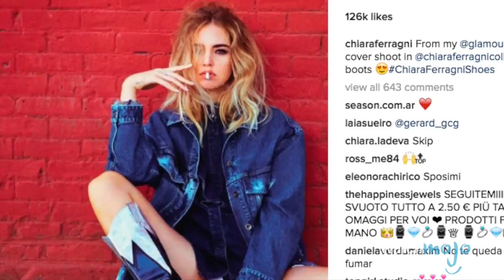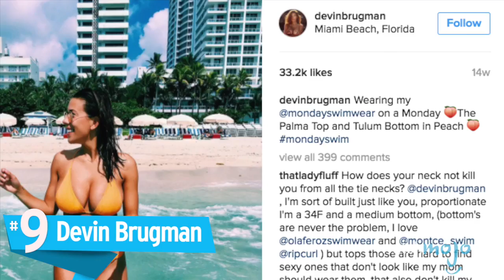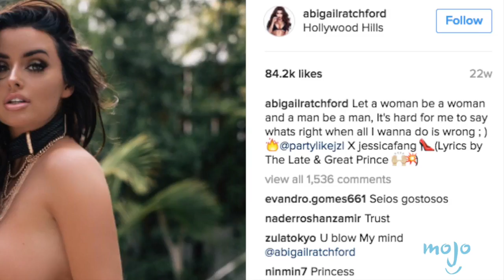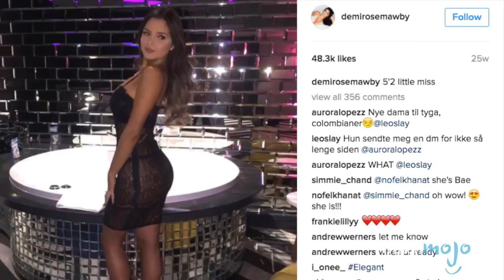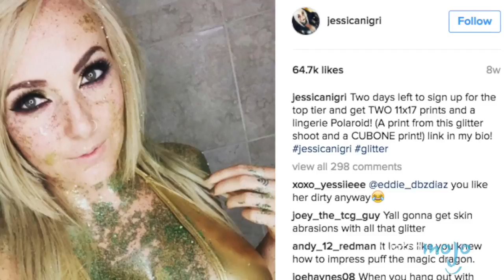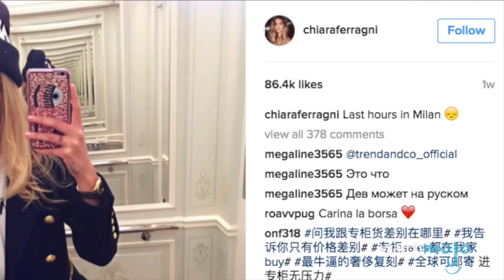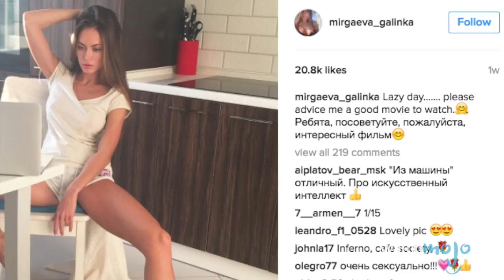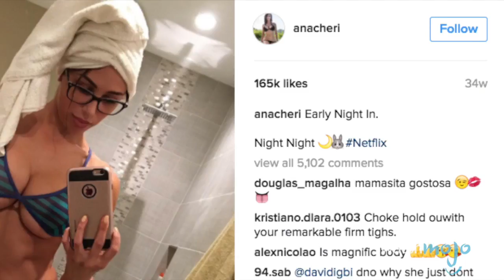Top 10 Hottest Female Instagram Celebrities